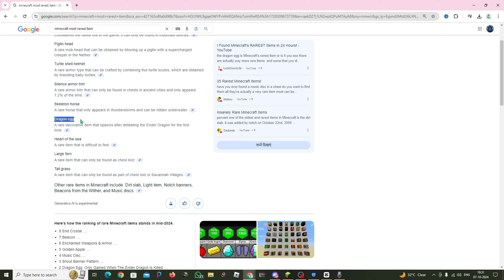How i Got Every Rarest Item In This Lifesteal SMP || DARKLAND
Transcript